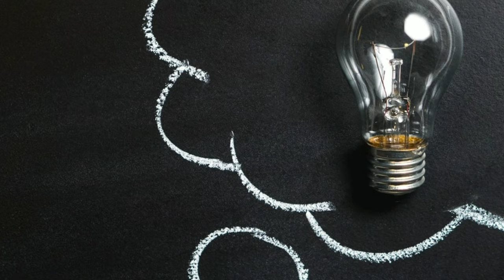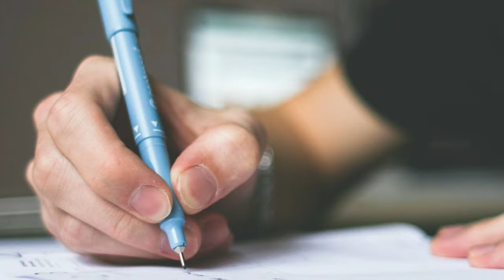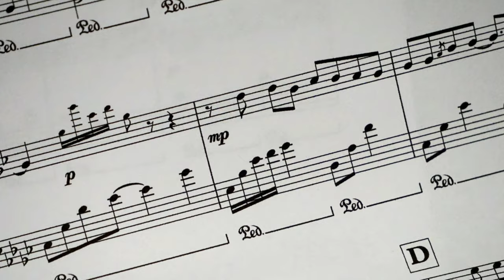Top 25 Unknown Facts in Telugu | Interesting and Amazing Facts | Psychological facts